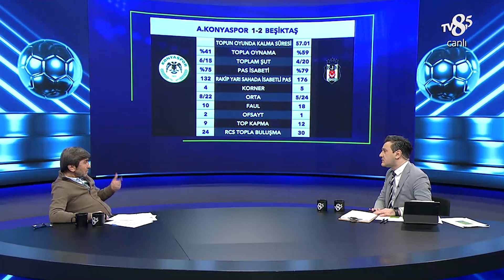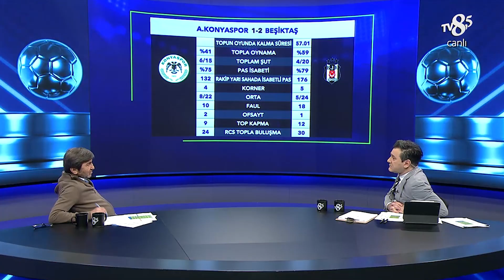Rıdvan Dilmen, Şenol Güneş'in Tercihlerini Yorumladı | %100 Futbol | A. Konyaspor - Beşiktaş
Arabam.com Konyaspor - Beşiktaş  maçının tüm detayları Murat Kosova'nın sunumu ve  Rıdvan Dilmen'in yorumlarıyla TV8,5'ta